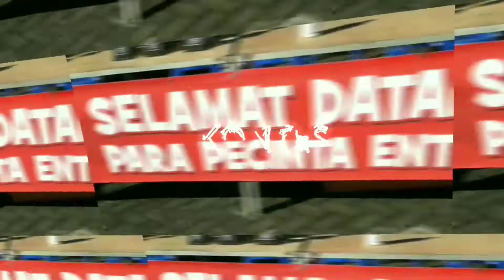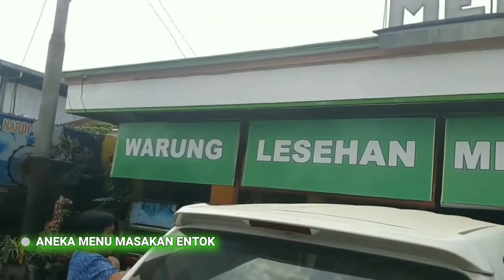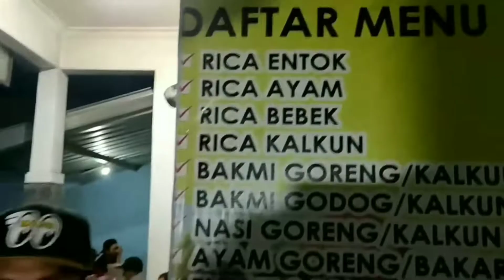Memasak Sayur Entok Pedas - Kandang Dadakan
Berbagi informasi seputar entok meliputi:
Tips beternak entok, merawat entok, budidaya entok, peluang bisnis entok, dan strategi pemasaran entok, serta penjualan entok.
Mulai dari entok anakan (minti), entok muda, entok indukan, dari berbagai jenis entok pedaging atau konsumsi dan entok hias. Baik untuk kategori aneka olahan daging entok, peliharaan, dan penghobi.

Tonton terus video-video terbaru di Kanal YouTube Kandang Dadakan!
Simak dan nantikan video yang akan diupload setiap hari Sabtu, Minggu, dan Rabu. Pada pukul 12.00 dan 18.00 WIB.

Salam ternak entok.